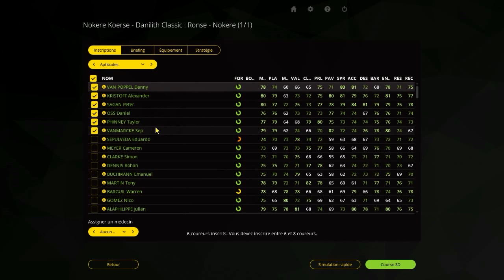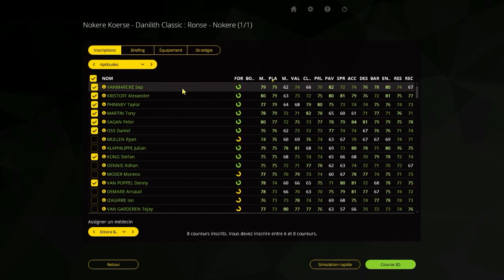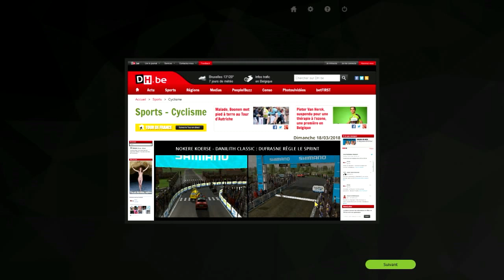PCM 2015 | Carrière suivie | Aeroflot | Ep 93. Nokere Koerse.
Saison 4 : Enfin une grosse équipe mais...
... la difficulté augmente : EXTRÊME